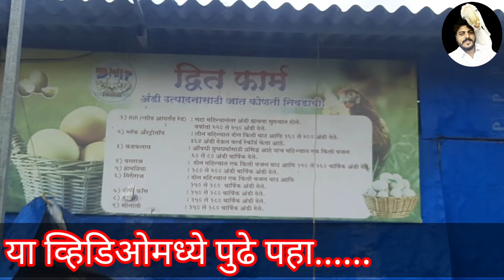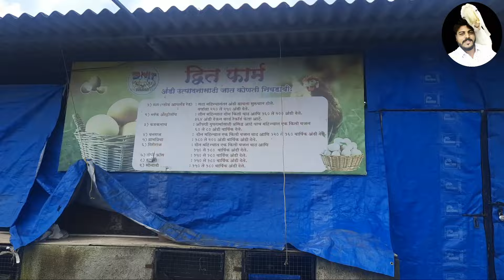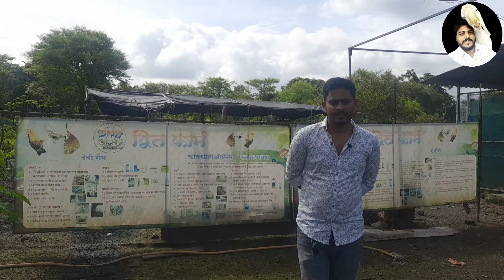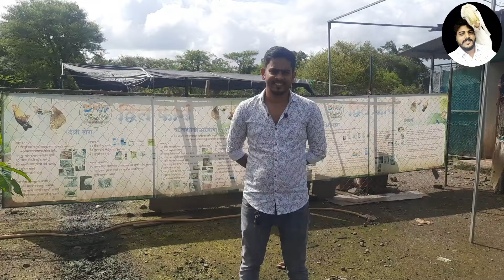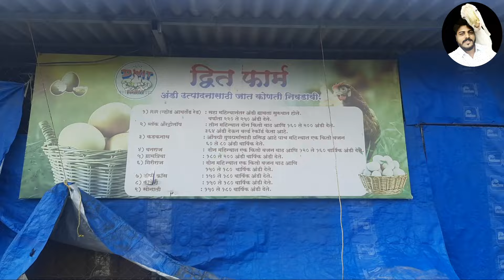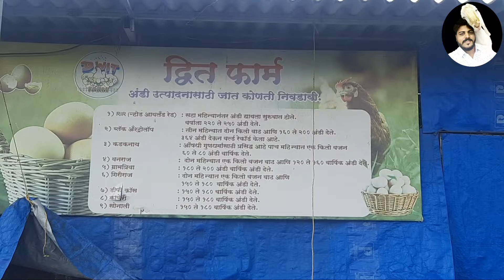गावरान कोंबडी पालन करूच नका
title :- साक्री बोकड बाजार : bokad palan : बोकड पालन
description :-
bokad palan
शेळी माजावर येण्यासाठी उपाय
बोकड पालन
sheli majavar yenyasathi gharguti upay
bokdawala bhau
shirdi palan
बोकड पालन व्यवसाय
sheli palan in maharashtra
goat market in maharashtra
शेळी पालन व्यवसाय
bokad palan in maharashtra
bakri palan
sheli palan in marathi
शेळी पालन
bakri bajar
vyavsay
पिसा मारण्याचे उपाय
व्यवसाय
bakri bazar
bokad
gavran kombadi palan
gavran kombdi
gharguti vyavsay
goat farm maharashtra
gochid gharguti upay
kombadi palan
sheli
sheli palan
शेळी बाजार
agritourism bakra market
bakre ka vajan kaise badhaye
bakre ki
bakri palan marathi
bandist sheli palan marathi
beetal goat price
bokad palan kase karave
chakan bakra mandi
chakan goat market
chakan sheli bazar
chara niyojan
comedy palan
desi kombadi palan marathi
gavran kombdi palan in marathi
gavthi kombdi palan
goat market
goat shed
kadam agro
kombdi palan
sheli palan shed
sojat bakra
गावरान कोंबडी पालन व्यवसाय
गावरान सेक्स
बकरी पालन
शेळी
शेळी पालन मराठी माहिती
शेळीचा जार पडण्यासाठी घरगुती उपाय
शेळीपालन

🔴add frnd me on facebook